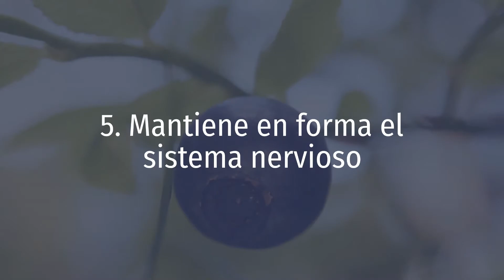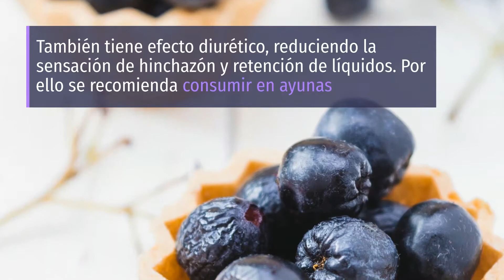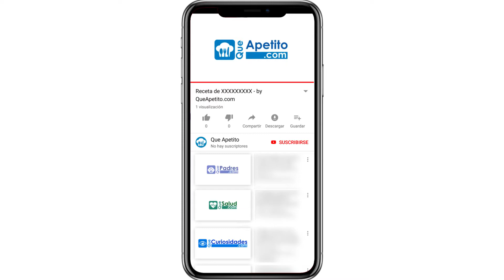8 Propiedades y Beneficios del AÇAI | QueApetito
El açai cada día está más de moda y, en gran parte, se debe a la cantidad de beneficios que aporta para la salud. ¿Quieres conocer todas sus propiedades? ¡Quédate a ver este vídeo para descubrirlas!

(00:09) 1.Antioxidante
(00:20) 2. Buenas para pérdida de peso
(00:29) 3. Refuerza el sistema inmunológico
(00:39) 4. Aumenta la energía y la resistencia
(00:51) 5. Mantiene en forma el sistema nervioso
(01:07) 6. Depurativo
(01:21) 7. Bueno para la diabetes
(01:32) 8. Protege del estrés y la ansiedad
(01:43) INFORMACIÓN EXTRA
(02:05) PREGUNTA EXTRA
(02:12) INFORMACIÓN NUTRICIONAL (Por cada 100g)